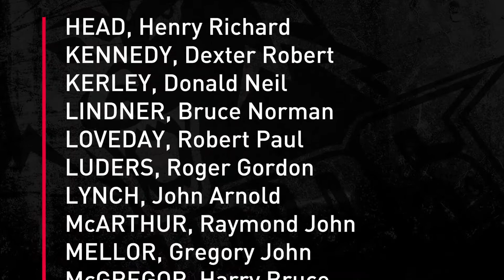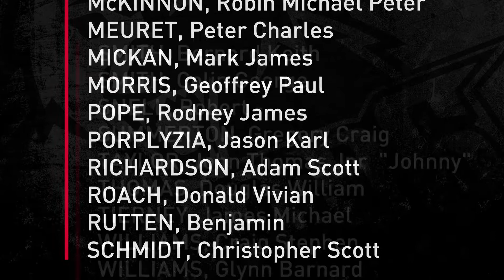WAFC Team of the Centuries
✔️ 1404 League Players
✔️ 50 Game Requirement
✔️ 280 Qualifying Players
✔️ Squad of 50 Selected

Who will be the WAFC Team of the Centuries? Find out April 20, 2018